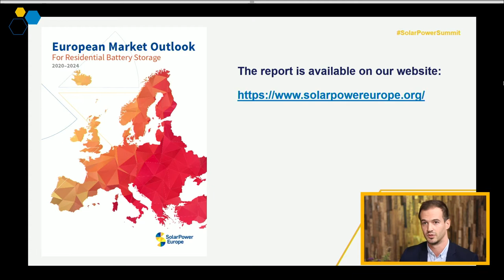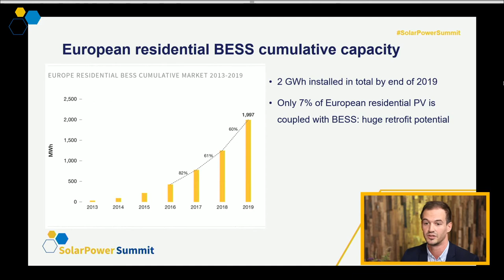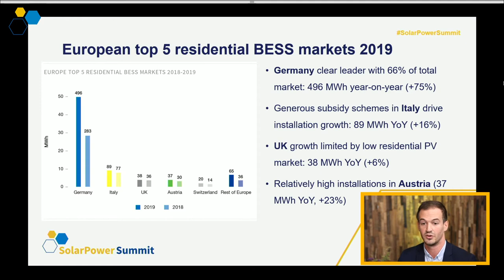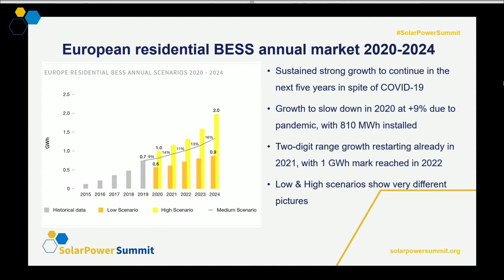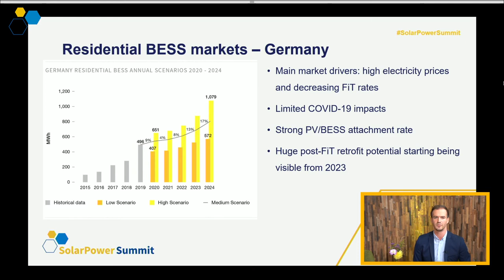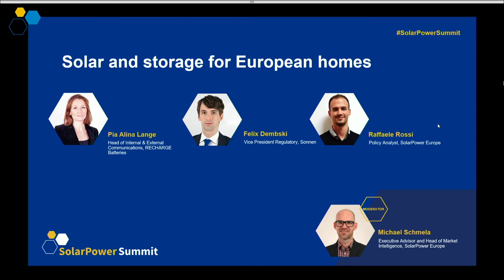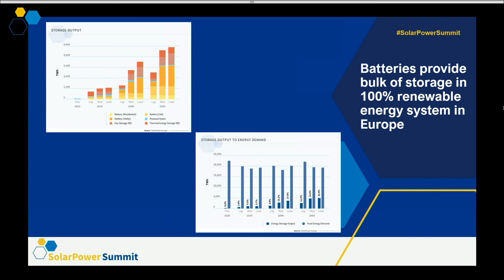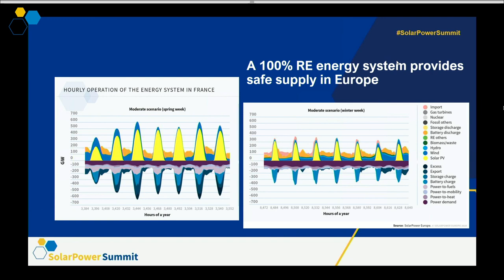Solar and storage for European homes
This session will discuss the current state of play of the residential solar and storage market in the EU. Building on key insights from the latest SolarPower Europe report, the EU Home Storage Market Outlook 2020, panelists will address leading and promising storage markets across the EU, illustrating what drivers and challenges are making an impact on the deployment of this rapidly evolving technology.

Speakers:

Pia Alina Lange, Head of Internal & External Communications, RECHARGE Batteries
Felix Dembski, Vice President Regulatory , sonnen GmbH
Raffaele Rossi, Policy Analyst, SolarPower Europe
Michael Schmela - Moderator, Executive Advisor and Head of Market Intelligence, SolarPower Europe